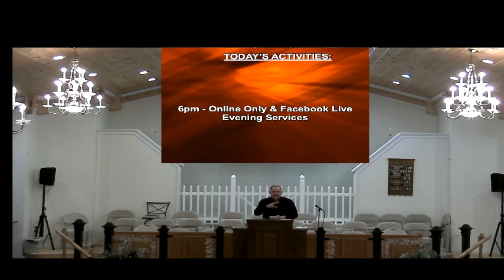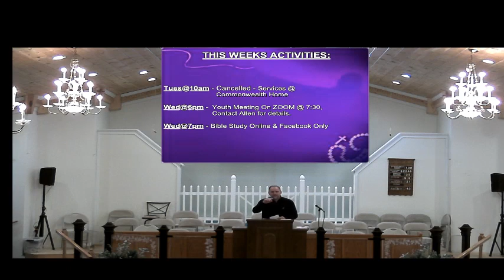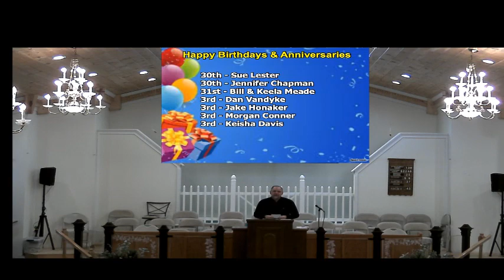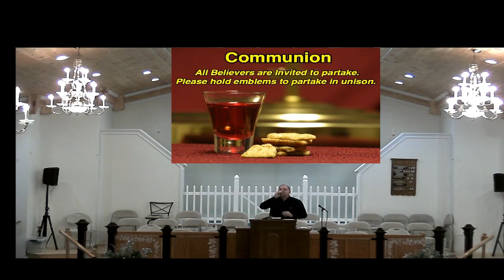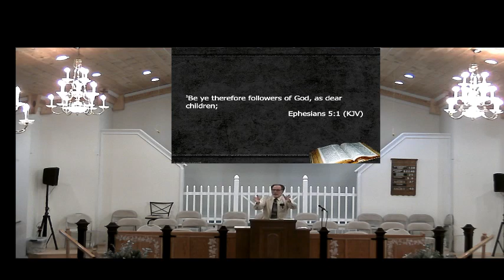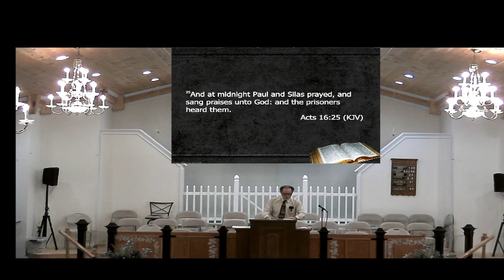ClaypoolHillChurchofChrist 03 29 2020 10 55 AM EDT